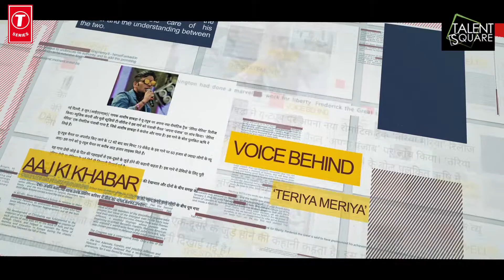Teriya Meriya Song Review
Check out the reviews for the song Teriya Meriya by Ashish Chhabra Project- JAZBA and take over your senses. Check out the full song on youtube, click on the link for full song